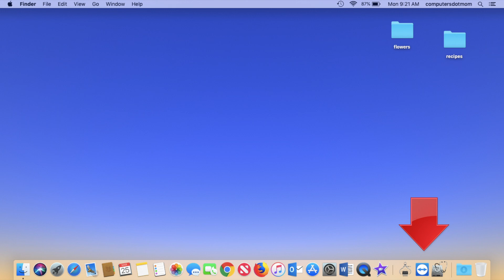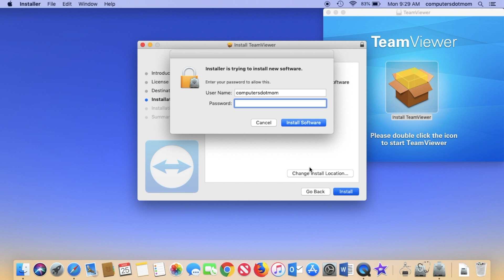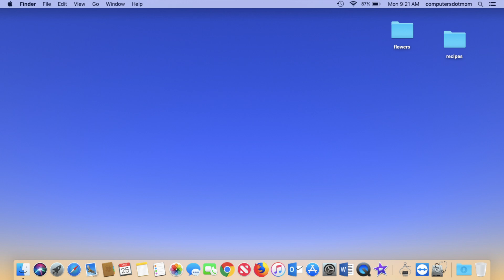How to Install Teamviewer on a Mac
Step by step instructions on how to install Teamviewer, a terrific free (for personal use) app that lets you allow a trusted friend to help you with your Mac remotely.